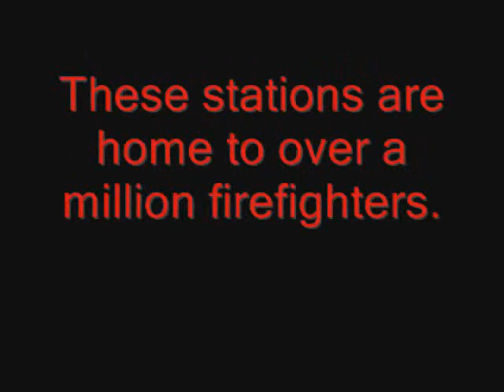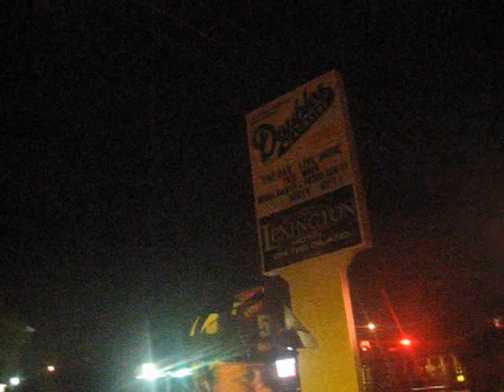Indian Harbour Beach Fire Department St. 56 tribute video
Welcome to the Indian Harbour Beach Fire Department. Located in Central Florida, we are one of the proudest fire departments in the nation. Consisting of over 33 highly trained firefighters, the only pace set here is, the pace everyone else follows...Welcome to the mighty five six! The Fighting Cocks!